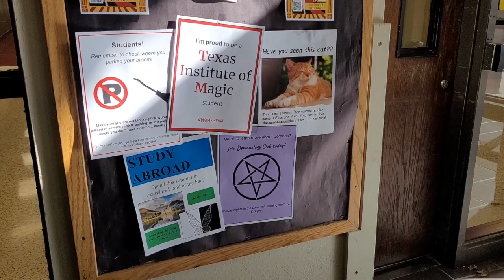visual storytelling group 42